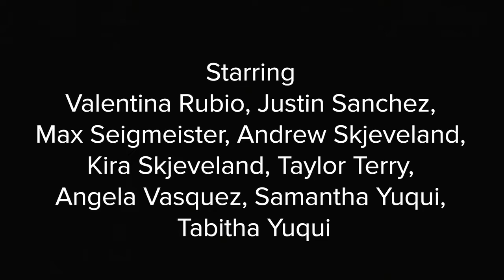Runaways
April 2018
Grinton Will Library